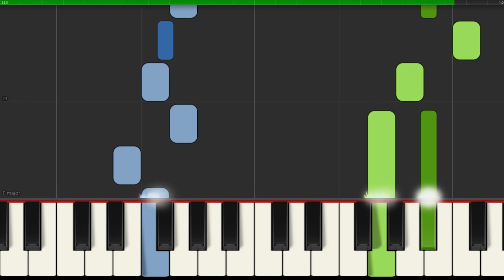Gdy śliczna Panna I Kolęda I ŁATWA wersja dla początkujących I Piano Tutorial I Jak zagrać